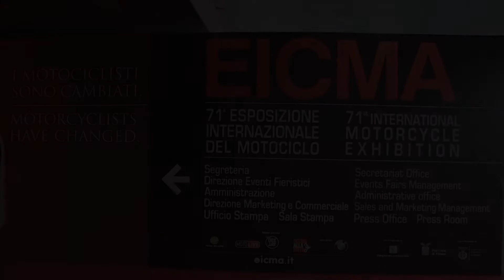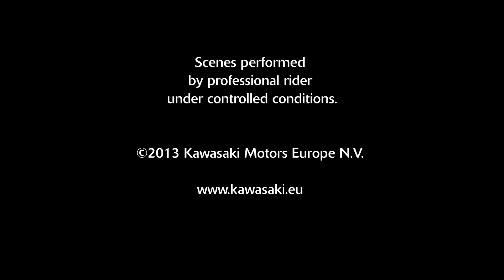Kawasaki J300 Präsentation EICMA 2013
Kawasaki präsentiert den ersten Scooter, den J300 auf der EICMA 2013.